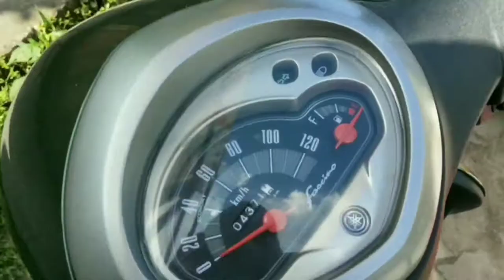Curfew মাজতে ওলাই যাব লগা হ'ল।😨😨 ঘূৰি আহোঁতে যি অৱস্থা 😂